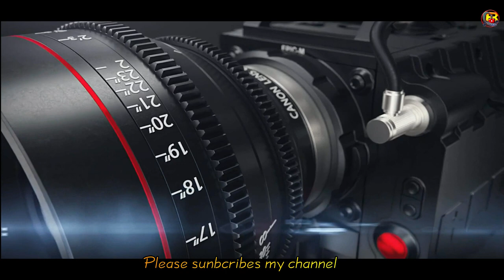Chimse Photo Vlog 2020 |pokhara street festiva#visit nepal 2020#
Camera-Canon 77D
Canon 10-18 mm lens
Rode video micro phone